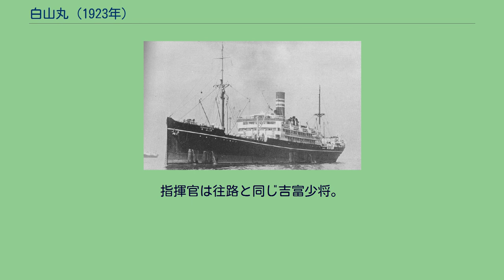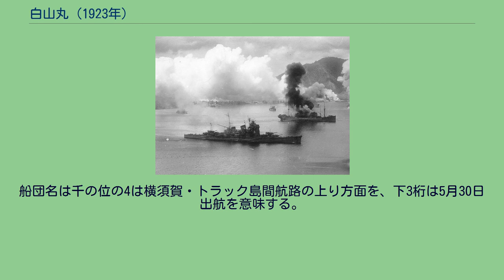白山丸 (1923年)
白山丸（はくさんまる）は、日本郵船が保有した貨客船である。
欧州航路向けの優秀船として1923年に竣工した。
第二次世界大戦期には日本海軍に徴用され、特設艦船として危険な任務に従事。
2度の損傷に耐えながら戦争後半まで残存したが、1944年6月にサイパン島から疎開する民間人多数を乗せて航行中、アメリカ海軍潜水艦により撃沈された。
船名由来は白山比咩神社。
「白山丸」は、H型と通称される「箱根丸」型貨客船4隻の最終船として、三菱造船株式会社長崎造船所で起工された。
H型は第一次世界大戦で戦没した「平野丸」等の代船として日本郵船の欧州航路用に設計された船であるが、本船は進水時点で日本郵船が船主でなく、長崎造船所のストックボート扱いであった。
1923年（大正12年）9月20日に竣工した。
本船を含む日本郵船H型は欧州航路向けの優秀船であり、日本の欧州航路にとって画期的な性能を有した。
デザインは大正時代の船らしい古典的な姿で、中央に高い1本煙突、前後の甲板に1本ずつのマストが立っている。
ヨーロッパ各国の客船に比べると小型であったが、日本を代表するという立場から内装は豪華な設備が施されていた。
竣工した「白山丸」は、命令航路である横浜＝ロンドン航路（スエズ運河経由）に就航した。
途中寄港地は神戸港、上海、香港、シンガポール、コロンボ、ポートサイド、マルセイユなどとなっている。
1924年（大正13年）1月には、フランスで死去した北白川宮成久王の遺体を、王妃の房子内親王とともに日本へ運んで話題になった。
新型の「照国丸」と「靖国丸」が竣工した後も、ともに同航路での航海を続けた。
第二次世界大戦が勃発してもロンドン航路の運航は継続されたが、バトル・オブ・ブリテン開始など情勢悪化のため、1940年（昭和15年）6月には目的地をリバプールに変更して、日本への帰国者を収容している。
最終的に「白山丸」は同年9月に日本海軍に徴用され、同年10月をもってロンドン航路も運休となった。
1940年9月17日付で日本海軍に徴用された「白山丸」は、佐世保鎮守府所管の特設港務艦となった。
占領地の港湾設備を整えることが主任務で、船首と船尾に砲座を設け、船倉の一部を弾薬庫に改装するなど所要の工事を受けている。
最終時には水中聴音機も装備されていた。
太平洋戦争開始後の1942年（昭和17年）3月10日に特設運送船へ類別変更された。
なお、姉妹船のうち「筥崎丸」も同様に特設港務艦として徴用されている。
「白山丸」は、1942年6月にアリューシャン作戦に投入され、海軍陸戦隊を輸送して6月8日のキスカ島無血上陸に参加した。
その後は、日本軍占領地への人員・物資の補給任務に従事した。
1943年（昭和18年）10月17日には、「東京丸」とともに駆逐艦「白露」の護衛下で、トラック島からラバウルに人員および建築資材や食糧を輸送中、ニューアイルランド島カビエンの北北西70海里（約130km）付近において、アメリカ陸軍航空軍のB-24爆撃機による爆撃と機銃掃射を受けて炎上、船長以下36人が戦死した。
翌10月18日にラバウルへたどり着いて応急修理を開始したが、11月2日にもアメリカ陸軍航空軍のB-25爆撃機・P-38戦闘機によるラバウル空襲に巻き込まれた。
左舷に爆弾が命中、煙突などを損傷して、乗員2人と作業中の工員多数が戦死した。
このときも沈没は免れて応急修理され、「恵昭丸」と「第五日の丸」から49人の乗員補充を受けた後、アメリカ軍哨戒機の空襲を撃退しつつ、1944年（昭和19年）1月29日に大阪港へ帰還した。
「白山丸」の最期の航海となったのは、日本からサイパンへの往復の帰途であった。
当時、サイパンにはアメリカ軍の侵攻が迫っており、防備強化と居留民の本土引揚げが進められていた。
1944年5月3日に大阪を出港した「白山丸」は、三池港に寄って石炭を積み取った後、横須賀港でサイパンへ向かう増援部隊600人と軍需物資を満載した。
第3515船団（輸送船12隻・護衛艦8隻）に加入し、5月17日に館山沖を出撃、同月25日に無事にサイパンへ到着した。
帰途は、第4530船団（輸送船8隻・護衛艦5隻）に組み込まれて、サイパンから日本本土へ向かう軍人・軍属計71人と、本土疎開する民間人375人が乗船した。
民間人のほとんどは女性と子供で、特に11歳以下の子供...